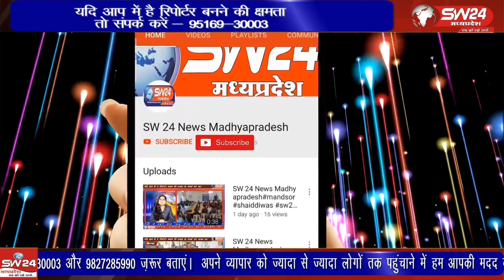भारतीय किसान संघ की तहसील ईकाई के तत्वावधान में किसानों ने नायब तहसीलदार को ज्ञापन सौंपा है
भारतीय किसान संघ की तहसील ईकाई के तत्वावधान में किसानों ने नायब तहसीलदार पुनिया परमार को ज्ञापन सौंपा है
सेंगांव से संजय जायसवाल की रिपोर्ट।